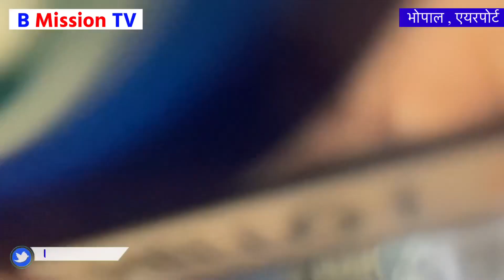Bhopal Airport से जब BSP नेता Akash Anand के दौड़ा हजारों गाडियों का काफ़िला